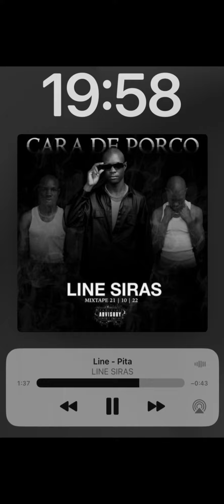LINE SIRAS- Pita